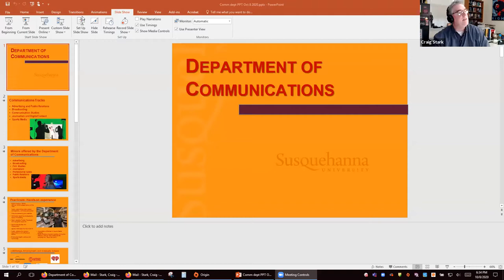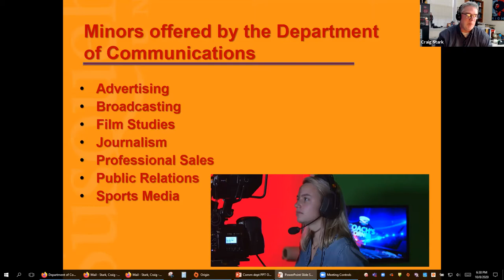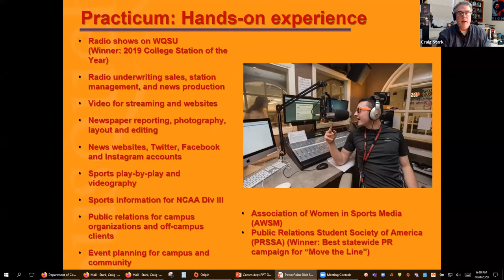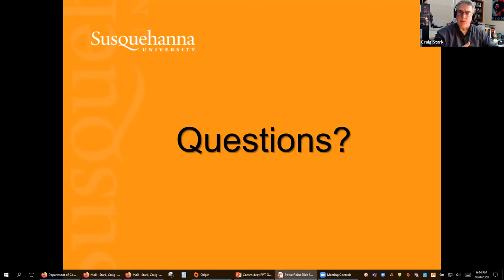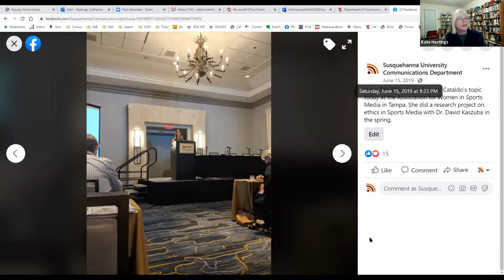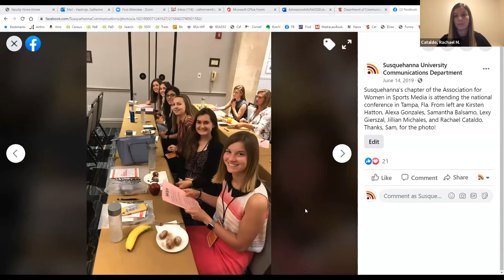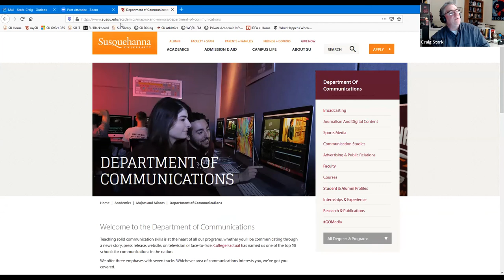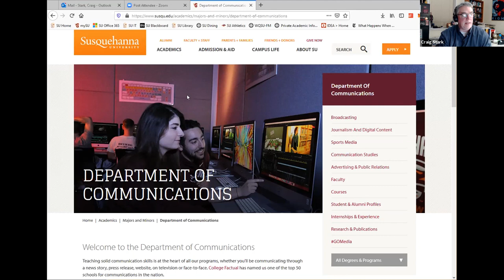Susquehanna University Department of Communications Fall 2020 Panel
Join faculty members Dr. Kate Hastings and Dr. Craig Stark, as well as current River Hawk students, to learn about how Susquehanna University will prepare you for success.